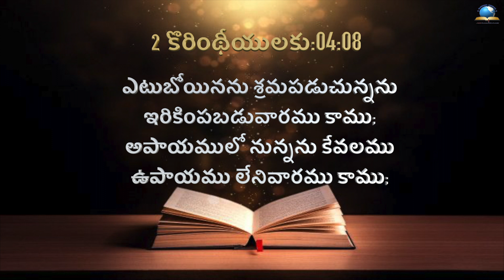ఈ రోజు దేవుని ద్యాన వాక్యము [21/09/2021] - Today Bible Verse - Telugu Bible Verse